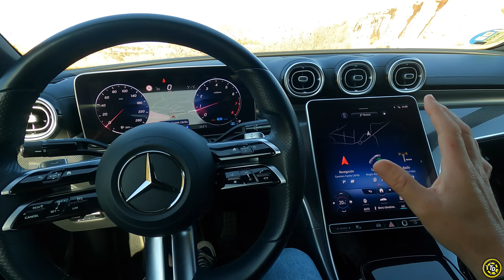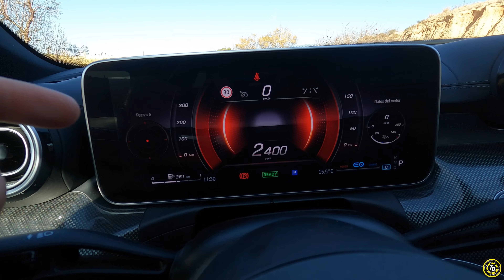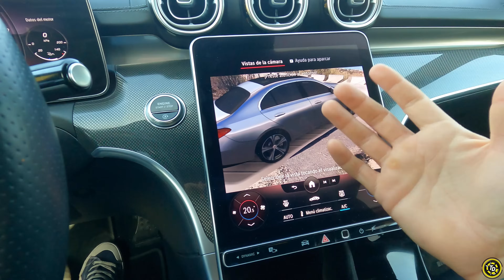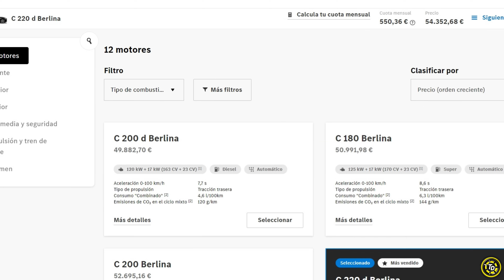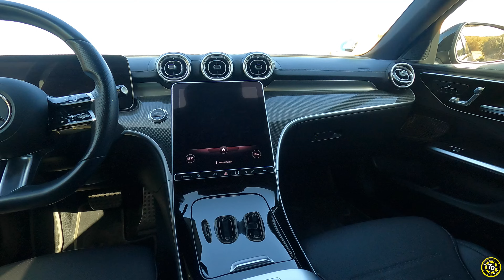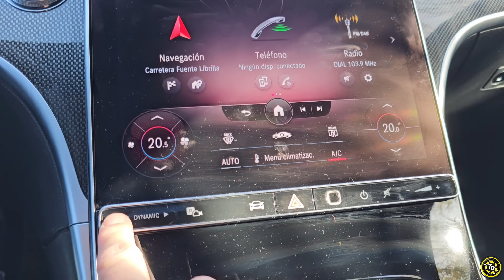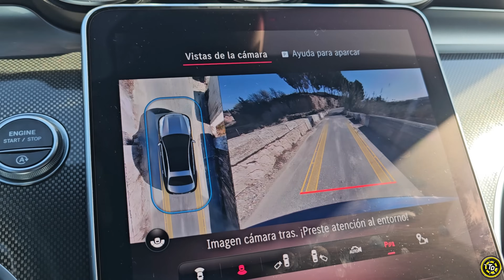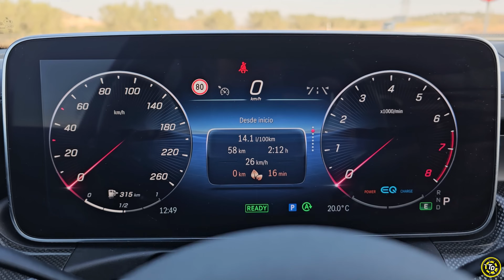Mercedes Clase C 200 AMG Line 2024/ Mejor que el Serie 3?/ TOP DRIVERS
Mercedes lanza al mercado la quinta generación del Clase C, una berlina de segmento D que generación tras generación tiene como objetivo acercarse dinámicamente al BMW serie 3.

0:00 introducción
1:23 medidas
1:54 AMG Line premium
4:22 interior
8:50 motor 200 gasolina
10:01 precio
11:10 plazas traseras y maletero
12:17 prueba de conducción